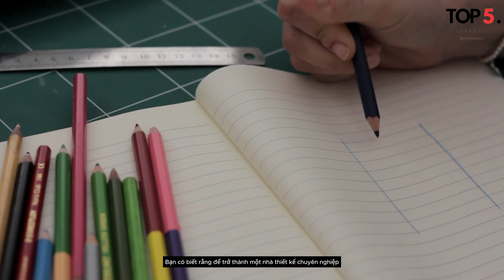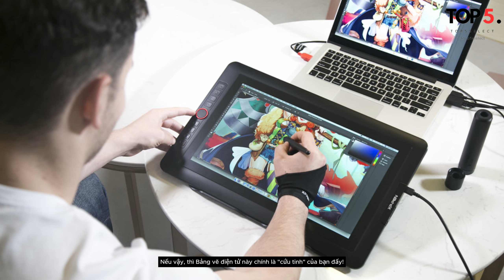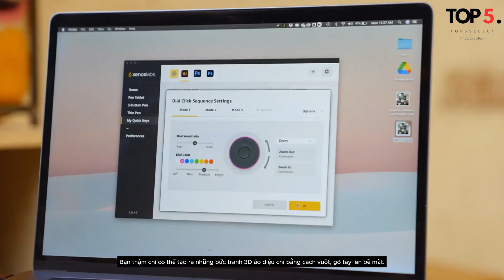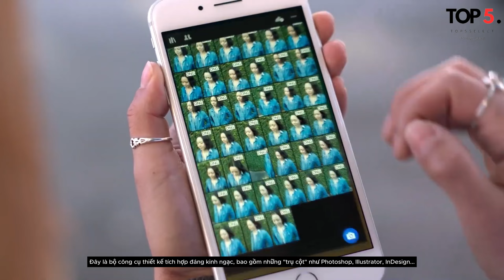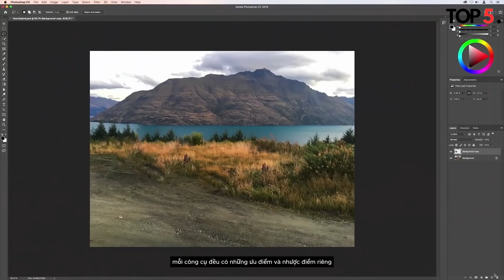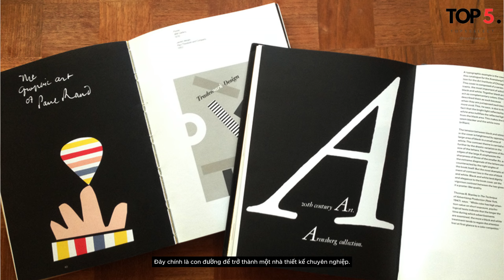✨TOP 5 VẬT DỤNG CẦN THIẾT VÀ QUAN TRỌNG DÀNH CHO HỌA SĨ VÀ THIẾT KẾ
💖Enjoy & Feeling!

Nội dung trong video:

00:00 Mở đầu
00:38 Bàn vẽ kỹ thuật
01:37 Máy in màu
02:37 Bảng vẽ điện tử
03:53 Phần mềm thiết kế
05:13 Sách thiết kế

YTB: @top5select, @top5mau, @top5review, @top5reviewmau, @top5xselect